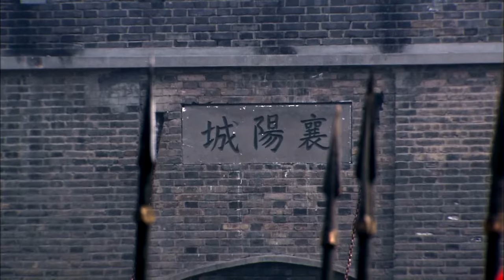倾城皇后 46（黄晓明，刘诗诗，林心如，罗嘉良，丁子峻，郑佩佩，于荣光，张馨予，张嘉倪）中国经典古装历史电视连续剧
《倾城皇后》是由中央电视台、东阳盟将威影视文化有限公司、上海华大影业有限公司、北京小马奔腾文化传媒股份有限公司、幸福蓝海影视文化集团股份有限公司、北京光线传媒股份有限公司联合出品 ，鞠觉亮执导，黄晓明、林心如、罗嘉良、丁子峻、郑佩佩、刘承俊、邵兵、吴秀波、刘诗诗、张馨予、于荣光、张嘉倪领衔主演古装历史剧 。
该剧聚焦一代英雄岳飞，用切合史料记载的方式来讲述岳飞的生平及他带领岳家军征战的传奇故事。
该剧于2013年7月4日在安徽卫视、浙江卫视、天津卫视、山东卫视全国首播，于2013年7月25日在中天娱乐台播出